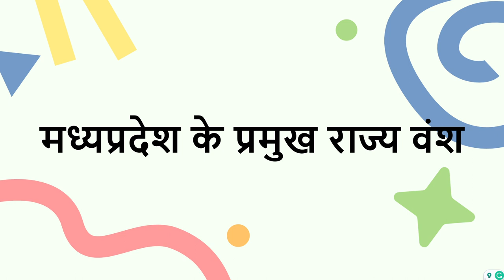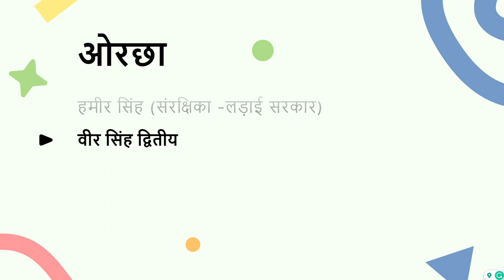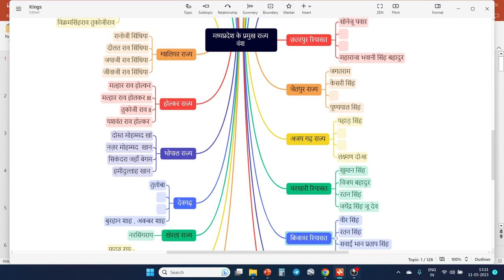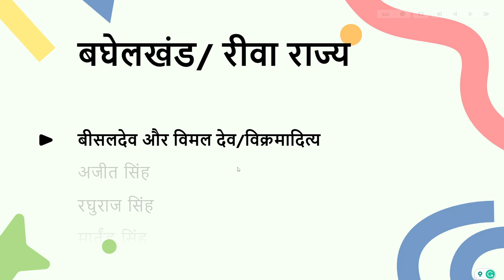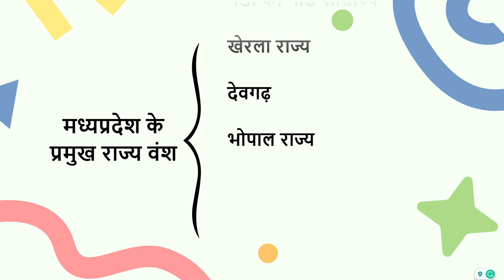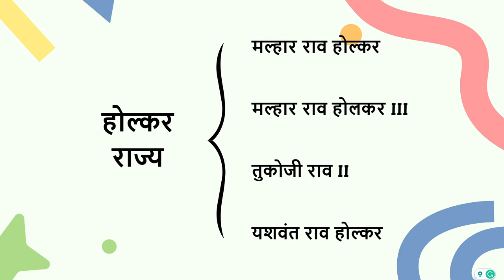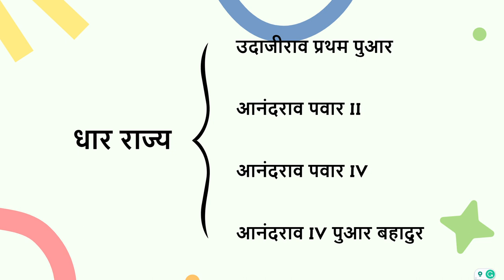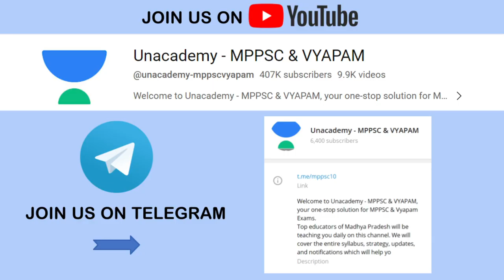मध्य प्रदेश के राजवंश| प्रथम राजा |अंग्रेजो से संधि समय राजा|1857 की क्रांति के समय राजा |अंतिम राजा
In this session, Educator Pavan Choudhary will be discussing मध्य प्रदेश के आधुनिक इतिहास के राजवंश| प्रथम राजा |अंग्रेजो से संधि के समय राजा|1857 की क्रांति के समय राजा |अंतिम राजा. Watch this video to boost your MPPSC preparation.

सभी MPPSC सब्सक्रिप्शन पर 40% तक की छूट !

अपनी Subscription आज ही प्राप्त करें !

You can enroll to Unacademy Subscription and get the following benefits:
1. Learn from your favourite teacher
2. Dedicated DOUBT sessions
3. One Subscription, Unlimited Access to Live Online Classes and Videos
4. Real-time interaction with best-in-class teachers
5. You can ask doubts in live online classes
6. Limited students in each Class
7. Download the videos & watch them offline

1. Learn from your favourite teacher
2. Dedicated DOUBT sessions
3. One Subscription, Unlimited Access to Live Online Classes and Videos
4. Real-time interaction with best-in-class teachers
5. You can ask doubts in live online classes
6. Limited students in each Class
7. Download the videos & watch them offline